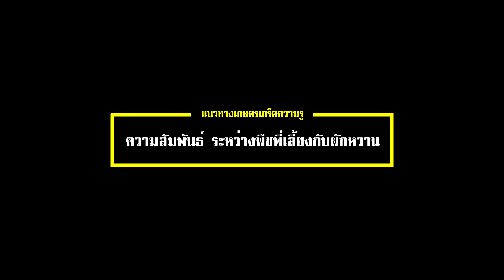ปลูกผักหวานแซมไม้พี่เลี้ยง อัตรารอด 100%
เกร็ดความรู้ สาระความรู้ ไอเดียต่างๆ